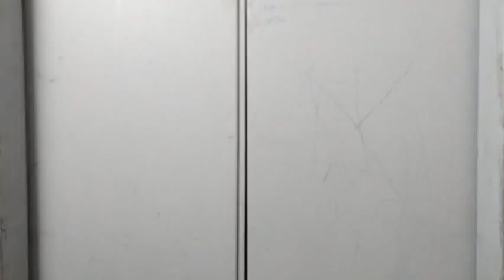Модернизированный лифт 320 кг, 0,71 м/с, КМЗ-1972 г (@ г. Москва, Пулковская, 19к2, под-2)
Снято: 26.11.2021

Информация

• марка: КМЗ/OTIS
• модель: MCS-300
• тип: пассажирский
• грузоподъёмность: 320 кг
• скорость: 0,71 м/с
• количество остановок: 9
• установлен: 1972 г
• модернизирован: 1998 г
• списан: 05.2023